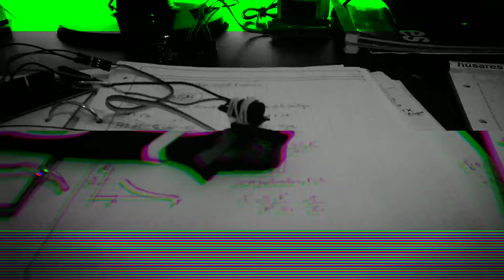Rust Auto-Turret project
Work in progress. Filmed and edited in potato phone.